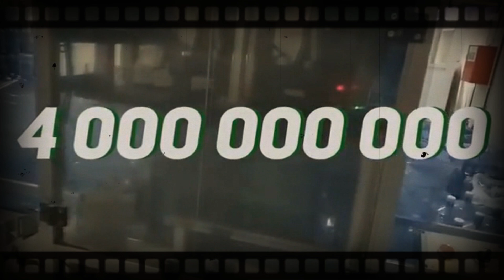OTKRIVAMO VAM NAJJEZIVIJE, MRAČNE TAJNE O DUBAIU, KOJE SU GODINAMA BILE POD VELOM TAJNOSTI !